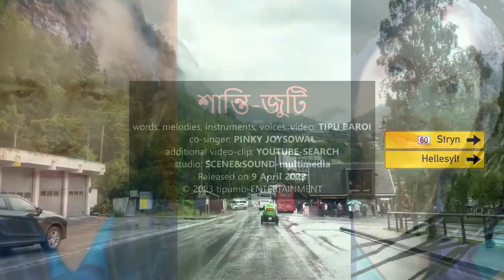শান্তি-জুটি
words, melodies, instruments, voices, video: TIPU BAROI.
co-singer: PINKY JOYSOWAL.
additional video-clip; YOUTUBE-SEARCH.
studio: SCENE&SOUND-multimedia.
Released on 9 April 2023.